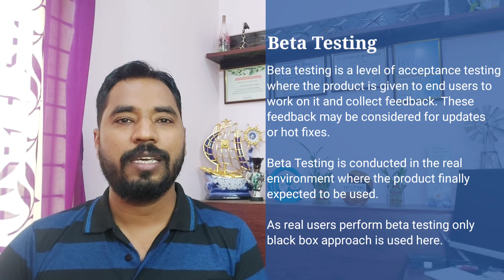What is Beta Testing | Meaning of Beta Testing | Definition of Beta Testing | Technical Vocabulary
Hello Friends,

This channel is all about providing basic definition, meaning and example of various terms used in technical world.

This video will help you in understanding what is Beta Testing.